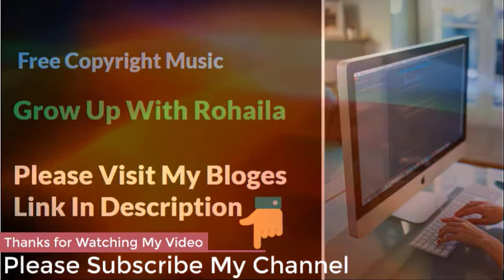Burkinelectric Free Copyright Music for Content Creator